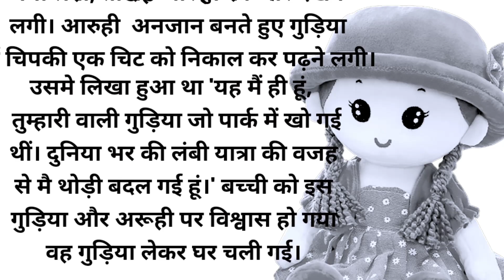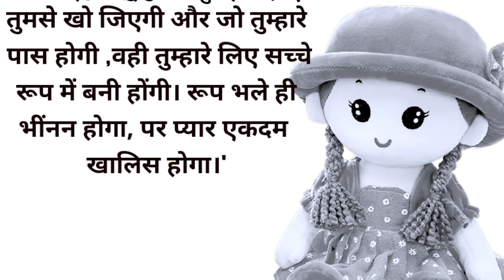बच्ची की प्यार पर सीख 💓💕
In this video I will tell you a story of a little girl which inspire us